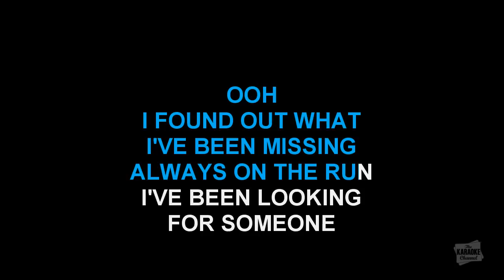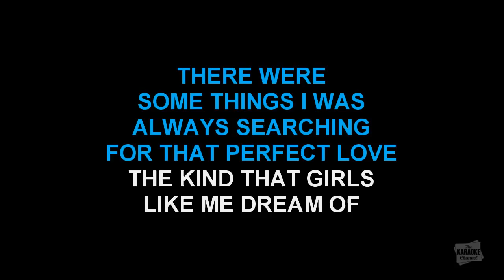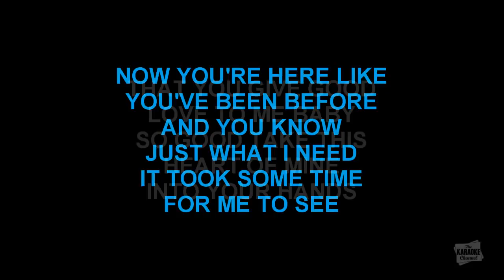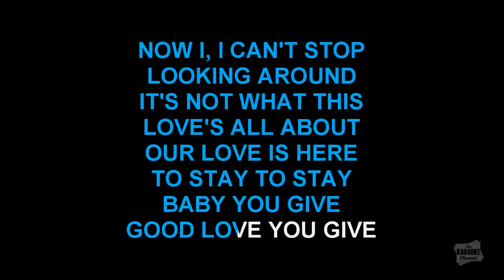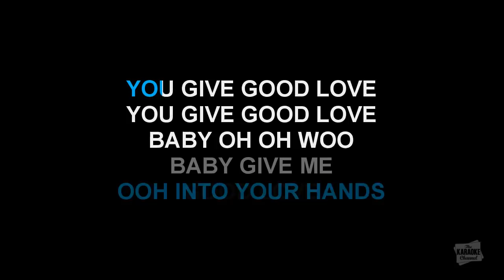You Give Good Love in the style of Whitney Houston karaoke video version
Download "You Give Good Love" in the style of Whitney Houston in MP4 or MP3+G